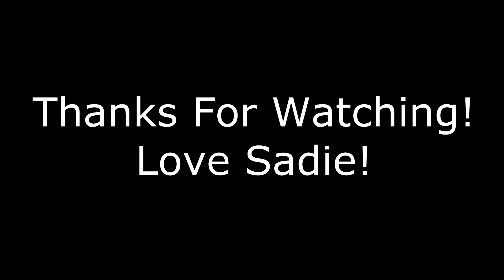Clay's How To Video, Dog, Tee Shirt Contest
Sadie and me reveal the winner to the tee shirt contest!